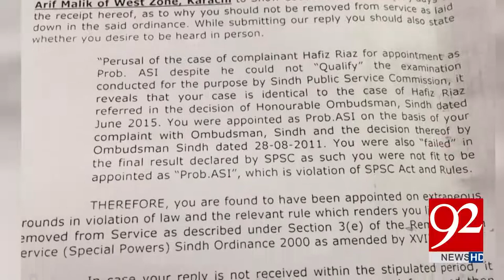Corruption in SPSC: Irregularities in Sindh police appointments 26-03-2017 - 92NewsHDPlus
Watch : Corruption at its peak in SPSC: Irregularities in Sindh police appointments 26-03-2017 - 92NewsHDPlus